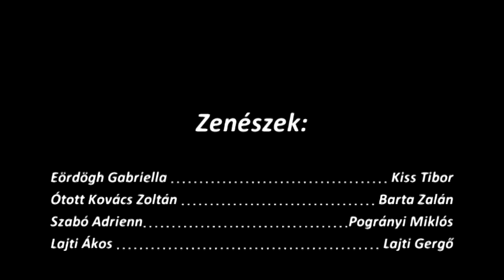Folklór Est Érsekcsanádon... (1.rész)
Az Érsekcsanádi Folklór Est 2011. május 21. került megrendezésre. A falu életében fontos szerepet kap  a hagyományok őrzése és ápolása.
A fellépő táncosok és az őket kísérő zenészek színes és színvonalas műsorát a nézők vastapssal jutalmazták.